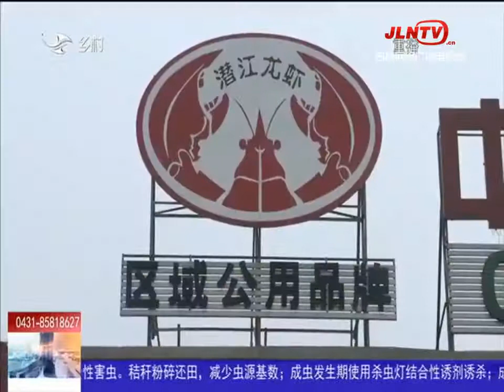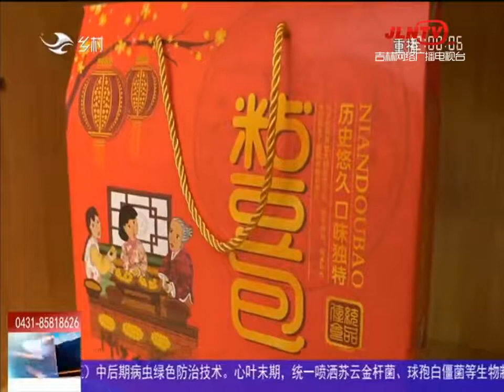乡村四季12316 20210529：好“菌”不怕晚